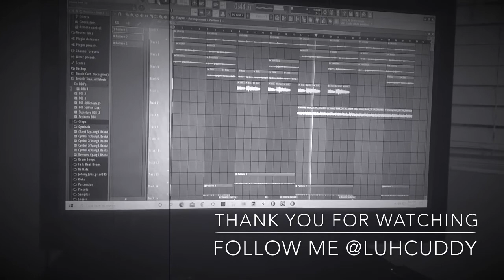FL Studio | Making A Guitar Sample Type Beat | Luh Cuddy